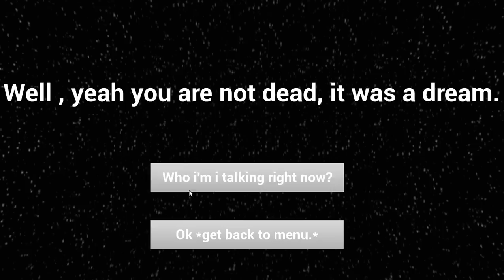Sarı Foxy! I FNaF 1 Free Roam I Bölüm 2 (Final)